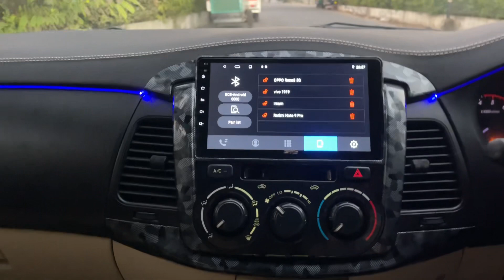INNOVA Restoration | Steering Control | Head Light | Tail Light | Shah Car Decor | Surat📞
Toyota innova Restoration work done by US

Full Car Repaint in Dual Tone White and Black
Taiwan DRL Head Light
Taiwan Tail Light
Kemo Carbon interior styling kit
Steeting wrap with kemo Carbon
Skin fit Seat Cover
7D mat
Leather Wrap work
Ambient Lighting
GT 10 Android Tape
AHD Reverse Camera
& more…

Innova
Innova colour
Innova repaint
Innova body paint
Innova full colour
Innova modification
Innova accessories
Innova old to new
Innova facelift
Innova restoration
Innova android tape
old innova to new innova
Innova type-1 to type-4
Old innova convert in new innova
Old to new innova
Old innova convert in type 4 model
Innova makeover
Old innova makeover
Innova head light
Innova taiwan head light
Innova tail light
Innova fancy head light
Innova fancy tail light

Shah car decor

G-1 Highfield Ascot, Opp. Palm Avenue, VIP Road, Vesu, Surat, Gujarat 395007